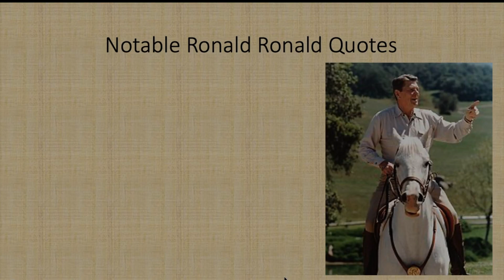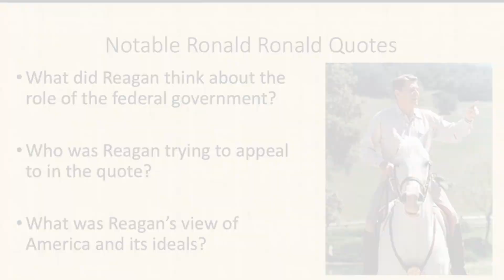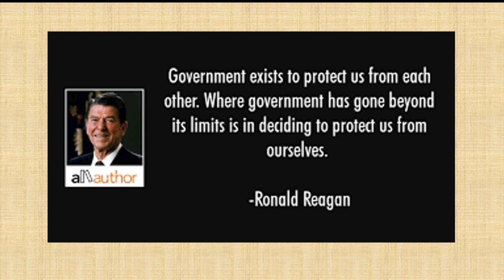Mr. Laubach APUSH - Ronald Reagan Quotes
Ronald Reagan Quotes